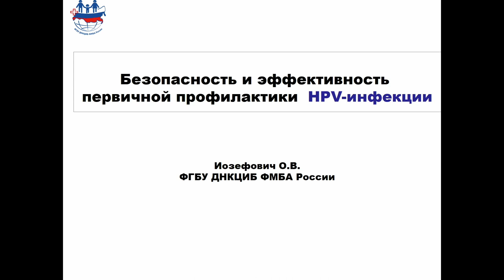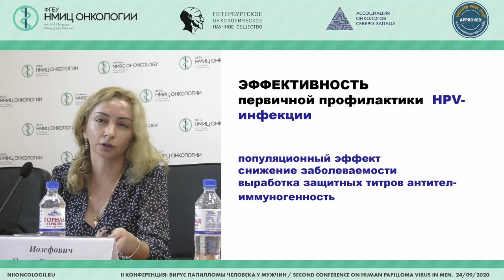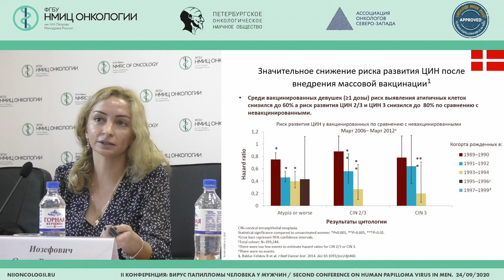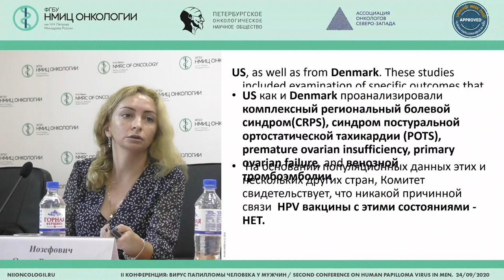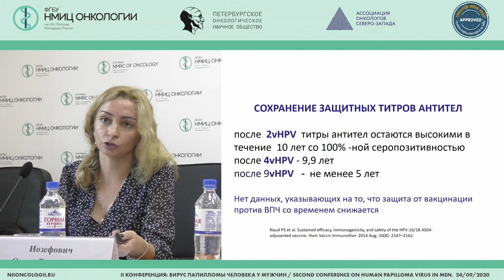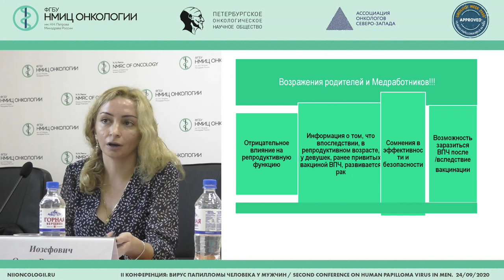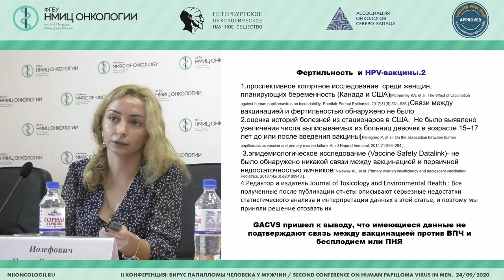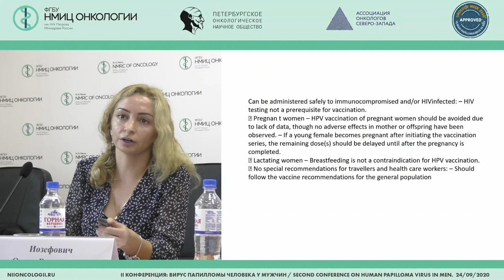Безопасность и эффективность первичной профилактики ВПЧ (Иозефович О.В.)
Иозефович Ольга Витальевна - врач-инфекционист, врач-педиатр, младший научный сотрудник отделения специфической профилактики инфекционных болезней и иммунодефицитных состояний (5 отделение клиники) ФГБУ ДНКЦИБ ФМБА РОССИИ, Санкт-Петербург